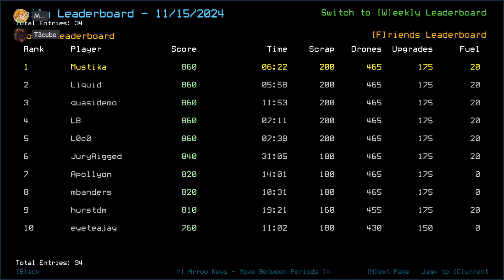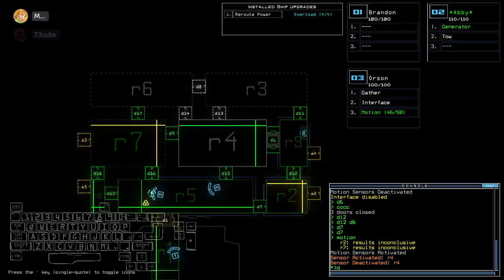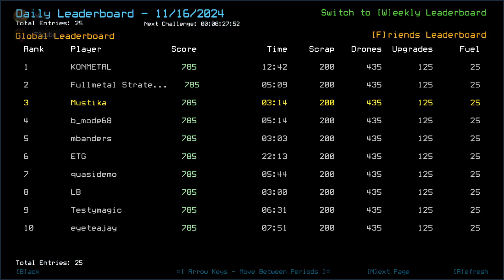Duskers Daily 16 Nov 2024 (+ modded): MusT3kube Edition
Swarm and slime. Classic Daily set combo.

0:00 Intro
5:17 Vanilla Intro
5:39 Vanilla Challenge
8:54 Vanilla Complete, waiting on T3cube
14:42 Modded Intro
15:26 Modded Challenge
28:00 Modded Complete, Outro